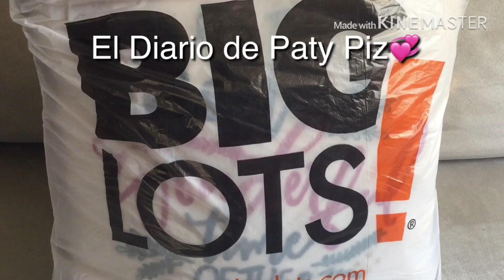COMPRAS NAVIDEÑAS 🎄Y MÁS..